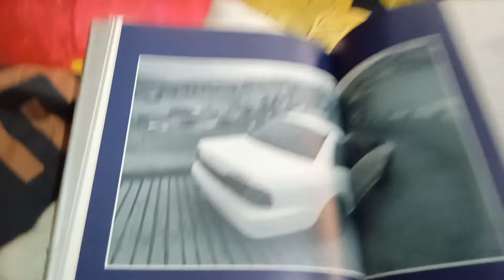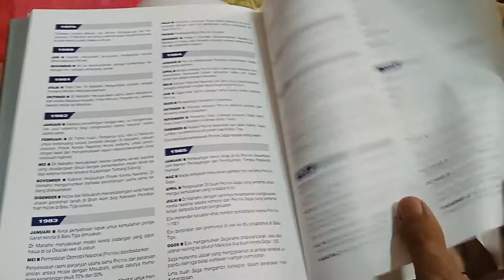buku proton,(1 of 4)